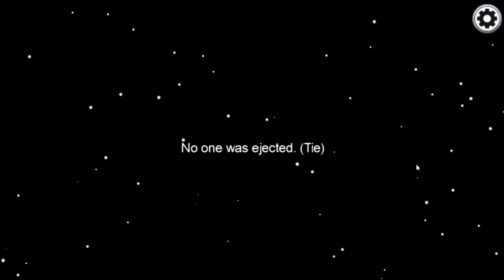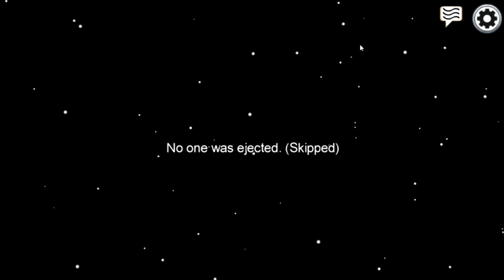Among Us Funny Moments With The Boys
Hi! I’m Kyle Clarke. On my channel, you will find gaming videos. I love gaming and sharing my experiences with you.